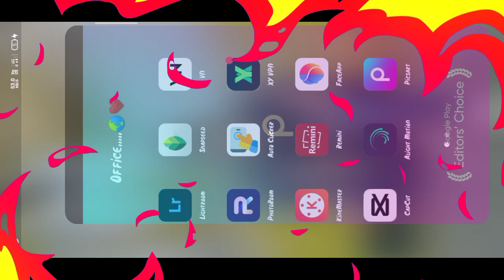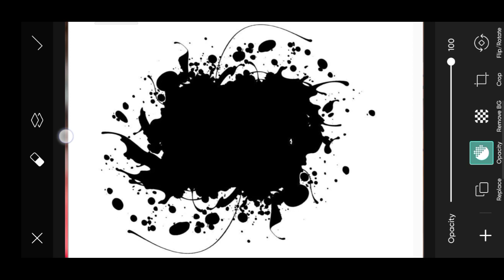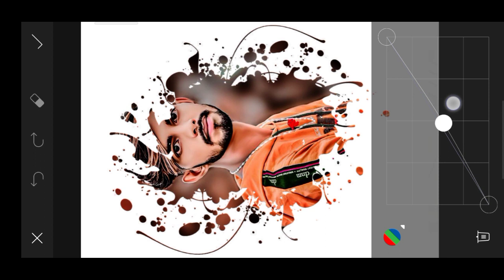New Instagram Viral Graffiti Art on Sutter Photo Editing in Picsart || Graffiti Wall Photo Editing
video is for educational purpose only.Copyright Disclaimer Under Section107 of the Copyright Act 1976, allowance is made for x"fair usex" for purposes such as criticism, comment, news reporting, teaching, scholarship, and research.